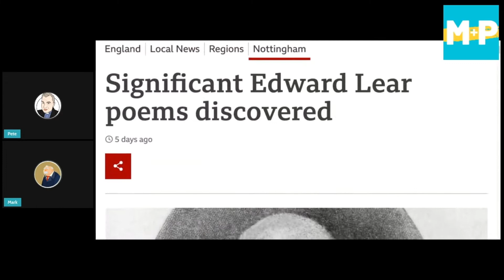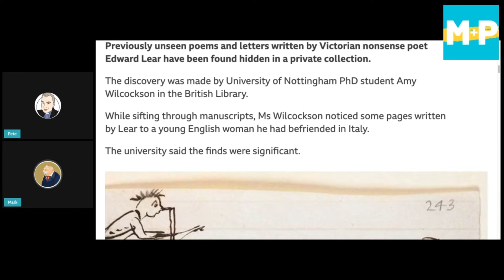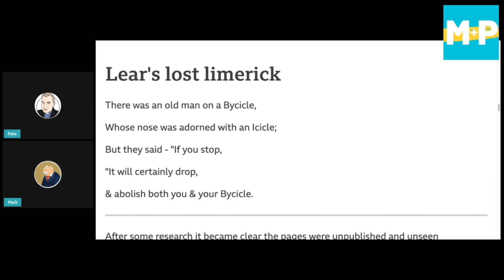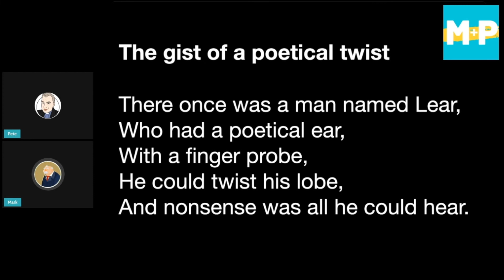More nonsense from Edward Lear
Previously unseen poems and letters written by Victorian nonsense poet Edward Lear have been found hidden in a private collection.
The discovery was made by University of Nottingham PhD student Amy Wilcockson in the British Library.
While sifting through manuscripts, Ms Wilcockson noticed some pages written by Lear to a young English woman he had befriended in Italy.
Utter nonsense of course, that's what good about it.